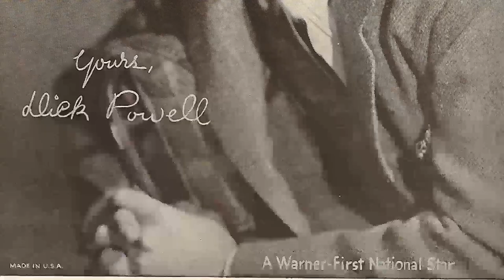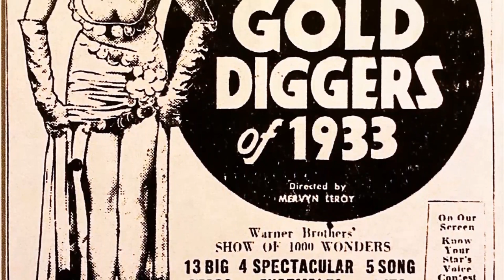Youth's Facebook Trends Indicate: Gold Diggers of 1933 Movie Is Barely Acknowledged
Warren William as J. Lawrence Bradford
Joan Blondell as Carol King
Aline MacMahon as Trixie Lorraine
Ruby Keeler as Polly Parker
Dick Powell as Brad Roberts
Guy Kibbee as Faneul H. Peabody
Ned Sparks as Barney Hopkins
Ginger Rogers as Fay Fortune
Robert Agnew as Dance Director
Loretta Andrews as Gold Digger
Monica Bannister as Gold Digger
Bonnie Bannon as Gold Digger
Joan Barclay as Gold Digger
Billy Barty as Baby in 'Pettin' in the Park' Number
June Gittelson as Fat Woman in 'Pettin' in the Park' Number
Theresa Harris as Black Woman in 'Pettin' in the Park' Number
Grace Hayle as Society Reporter
Sterling Holloway as Second Messenger Boy with Hat
Maynard Holmes as First Delivery Boy
Ann Hovey as Gold Digger
Amo Ingraham as Gold Digger
Peaches Jackson as Gold Digger
Alice Jans as Gold Digger
Fred Kelsey as Detective Jones
Margaret La Marr as Chorus Girl
Adele Lacy as Gold Digger
Charles Lane as Society Reporter
Lorena Layson as Gold Digger
Sharon Lewis as Gold Digger
Cynthia Lindsay as Gold Digger
Wallace MacDonald as Stage Manager
Wilbur Mack as Society Reporter
Mae Madison as Gold Digger
Helen Mann as Gold Digger
Lorraine Marshall as Gold Digger
Frank Mills as The Forgotten Man
Ebba Mona as Gold Digger
Etta Moten as 'Remember My Forgotten Man' Singer
Margie Murphy as Gold Digger
Marietta Myers as Chorus Girl
Clarence Nordstrom as Don Gordon
Dorothy O'Connell as Chorus Girl
Dennis O'Keefe as Theatregoer
Ty Parvis as Chorus Boy
Leona Pennington as Gold Digger
Alexander Pollard as University Club Doorman
Donna Mae Roberts as Gold Digger
Churchill Ross as Small Blond Man
Marion Sayers as Gold Digger
Jayne Shadduck as Gold Digger
Bee Stephens as Gold Digger
Anita Thompson as Gold Digger
Fred 'Snowflake' Toones as Black Man in 'Pettin' in the Park' Number
Millie Walters as Gold Digger
Billy West as Medal Winner - 'Remember My Forgotten Man' Number
Stanhope Wheatcroft as Nightclub Patron
Dorothy White as Gold Digger
Renee Whitney as Gold Digger
Charles C. Wilson as Deputy
Pat Wing as Gold Digger
Jack Wise as Mystery Man with Bob at Stage Door
Suzanne Wunderlich as Gold Digger
Tammany Young as Gigolo Eddie